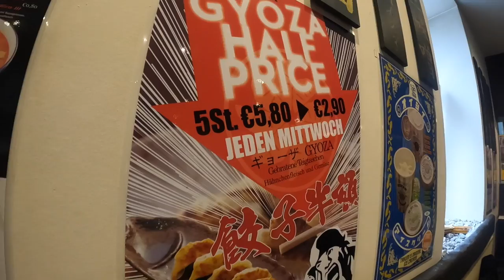ICH TESTE DIE BESTEN RAMEN IN MÜNCHEN?! VLOG 04.08.2021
euda heute teste endlich den gehypetesten Ramen Laden in München: Takumi
immer Schlange aber diesmal hatte ich Begleitung um die Zeit zu vertreiben
mal schauen wie der Hype so ist...